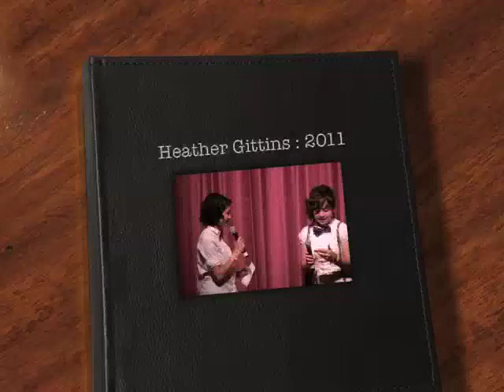Heather Gittins and the Wild Lions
Heather Gittins and the Wild Lions perform at the Lawrence Middle School Talent Show, 2011.